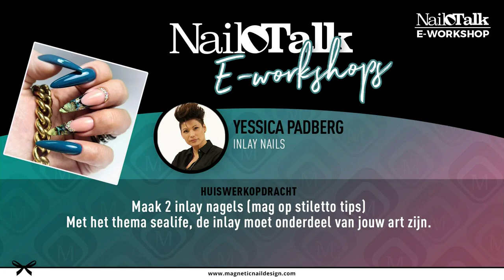E-Workshop met Yessica Spring Butterflies (Nail Talk Live)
In deze E-workshop gaat Yessica een super mooie Spring butterflies design laten zien, en een heeeeel schattig beertje.